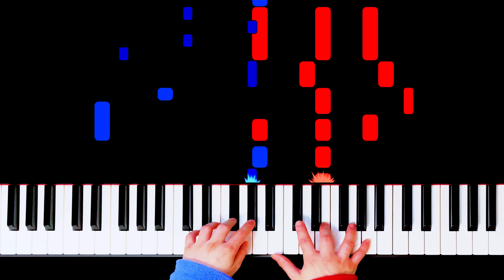【中級•ピアノソロ】野良猫は宇宙を目指した/しゃろう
▼楽曲紹介
2015年にリリースされたしゃろうの楽曲を
耳コピ•ピアノソロアレンジしました。
(リクエストありがとうございます)
難易度は中級者程度で
KEYはA(イ長調)です。